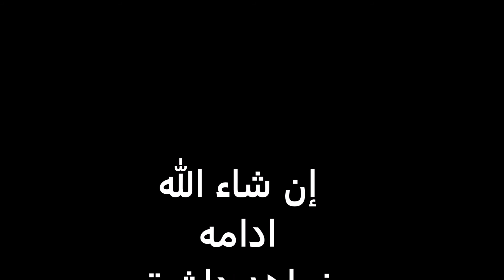محمد علی (چکری) : قانون جهاد قسمت سوم